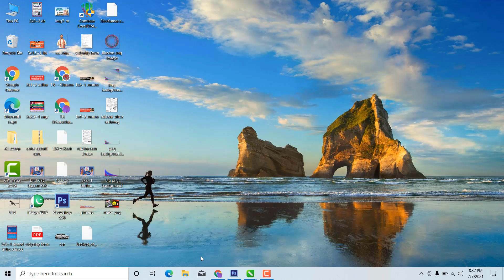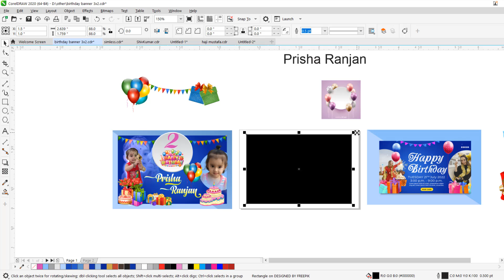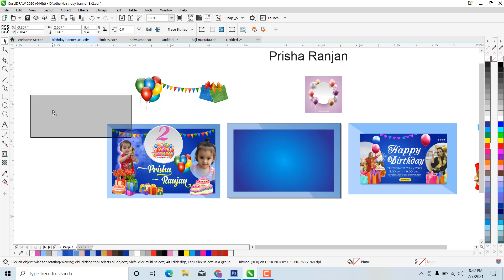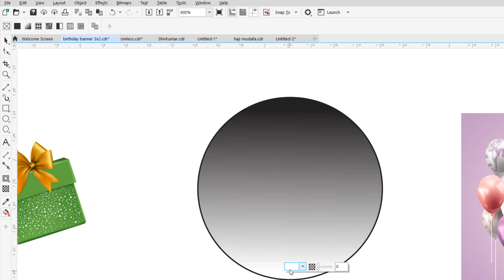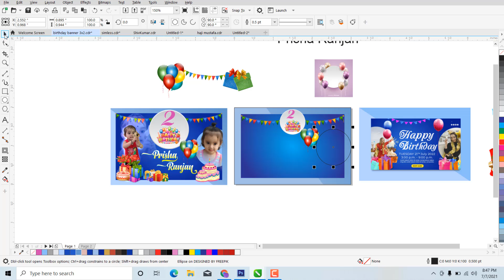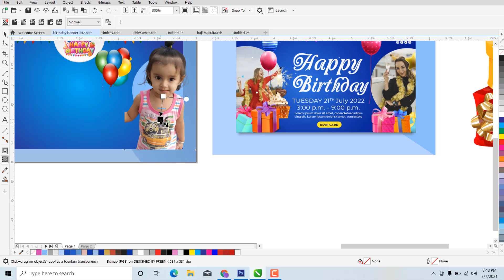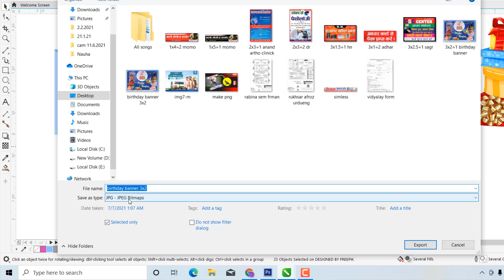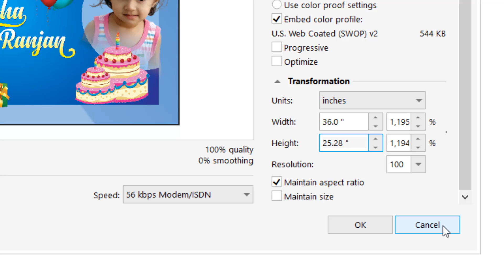Birthday banner design in coreldraw for print || full detail for beginner|| trbahadurpur